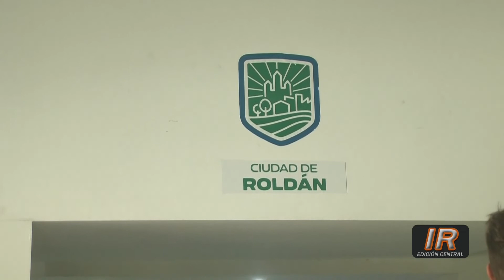Escalante y sus primeros meses como intendente de Roldán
Daniel Escalante traza un análisis acerca de sus primeros siete meses al frente de la Municipalidad de Roldán.